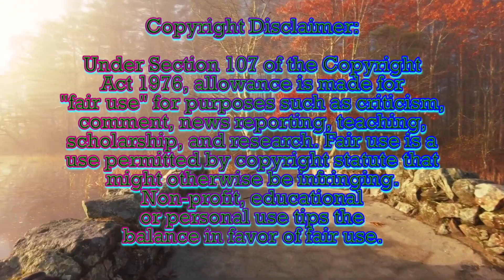L Analysis: The Loud House Fandom Pains Vs No Show With The Casagrandes